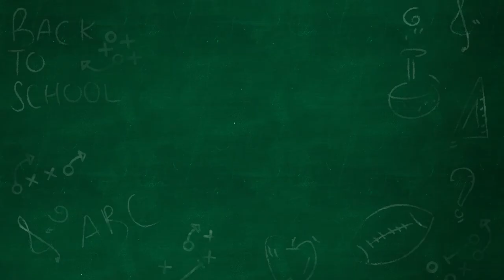"It Only Takes One" - Tony Dorsett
NFL legend Tony Dorsett talks about the teacher who most affected his life.